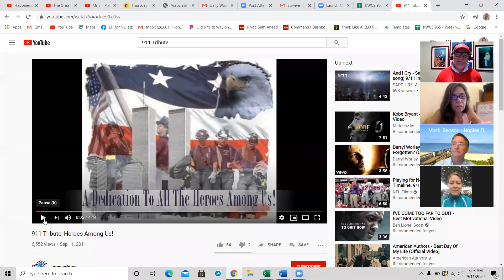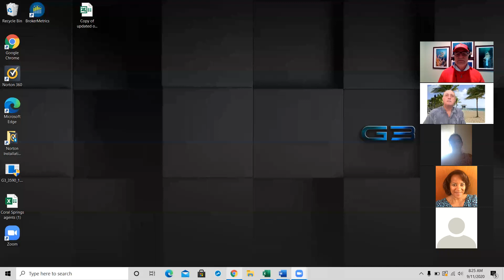I Will Greet This Day With A Forgiving Spirit